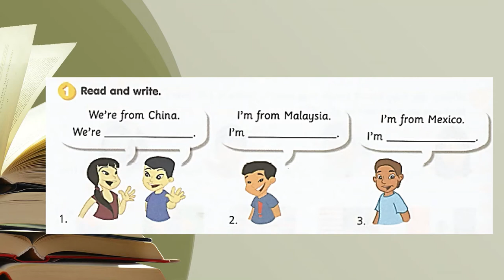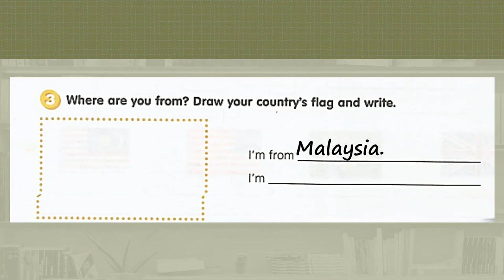Standard 4 English [Get Smart Plus 4] Module 1 Where Are You From Smart Kids, Page 6 & 7 Exercise